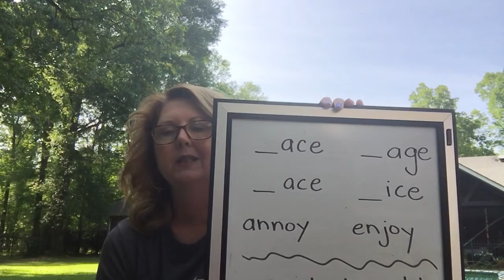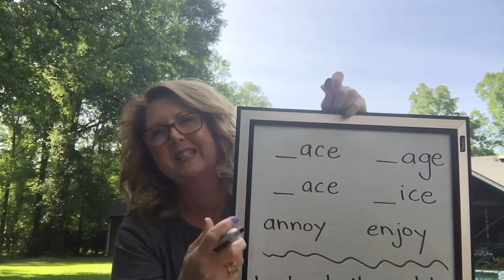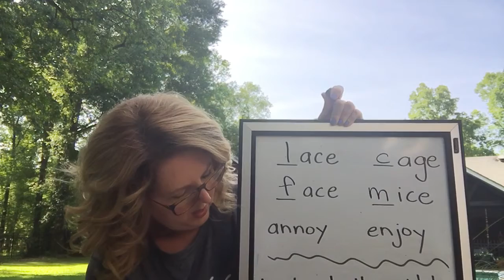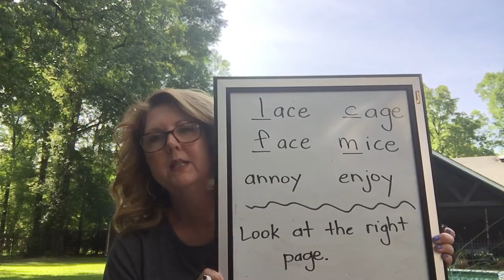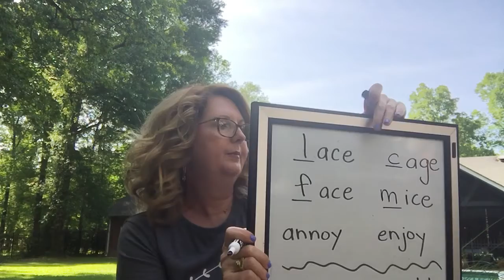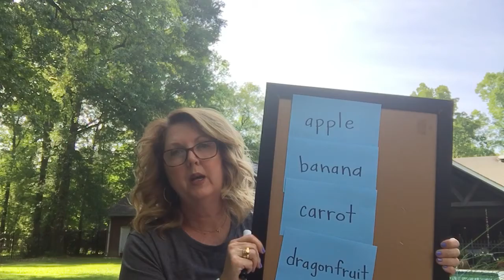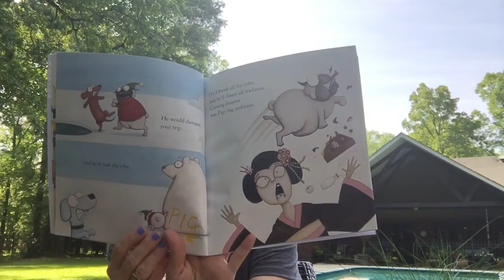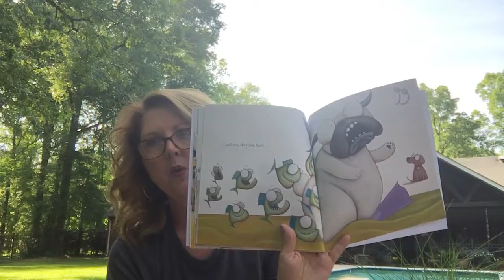Day 18 Virtual First Grade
SK Unit 14 Lesson 8